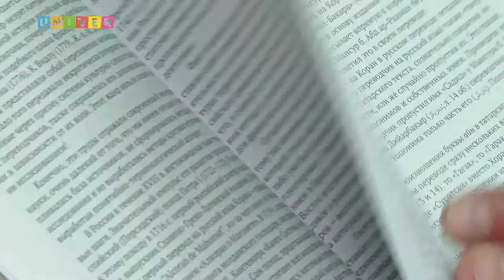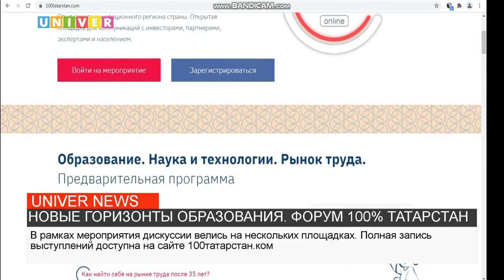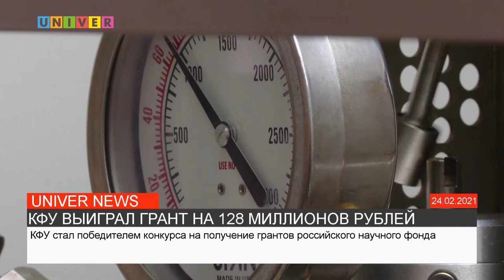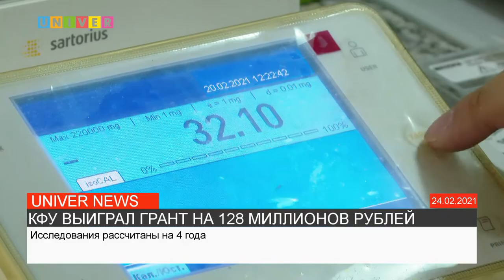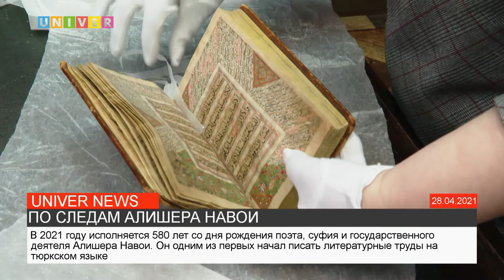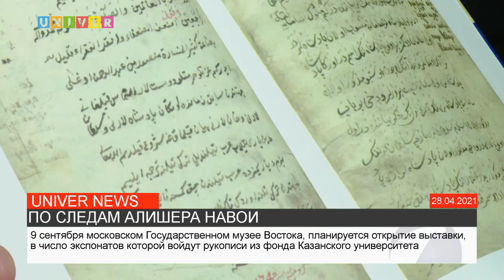НОВОСТИ КФУ от 13.08.2021